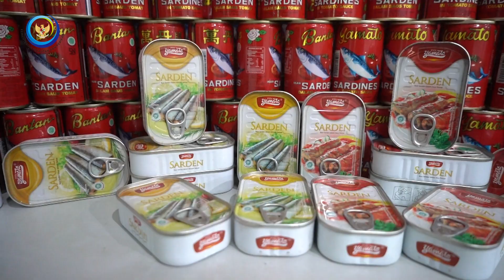Serba Serbi Usaha Ikan Kaleng dari Banyuwangi